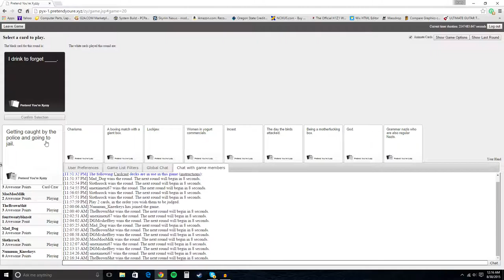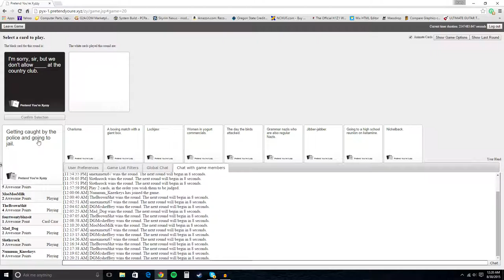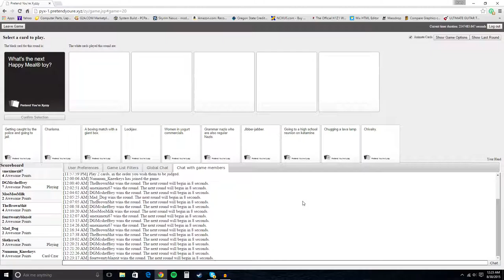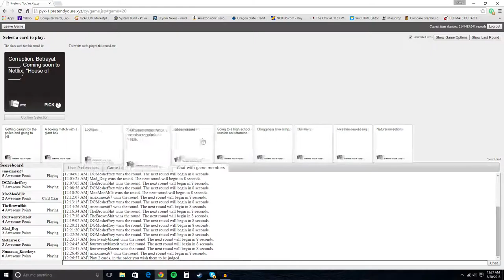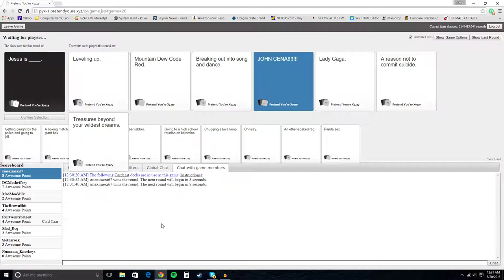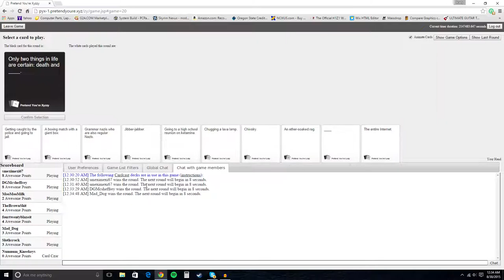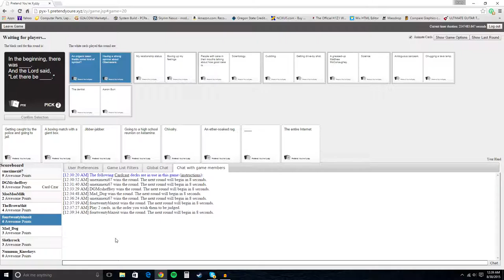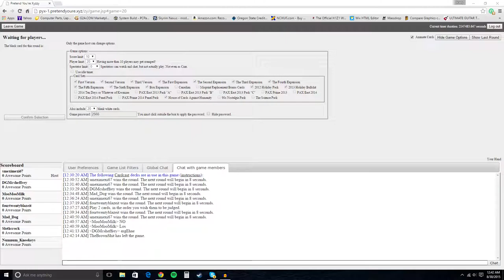Cards Against Humanity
Just me and some friends playing cards against humanity.